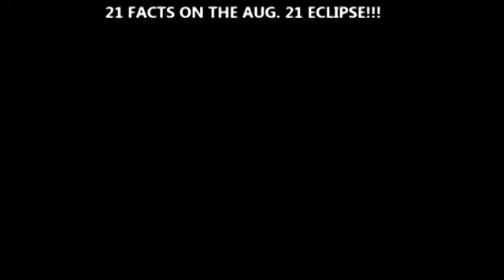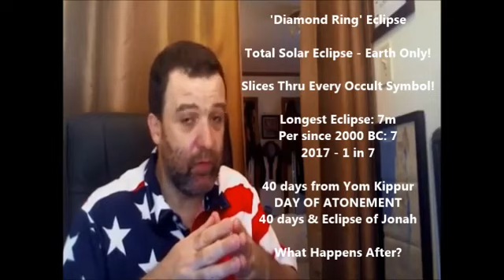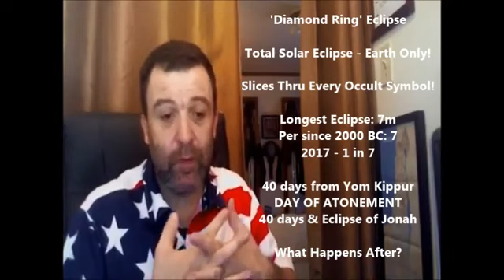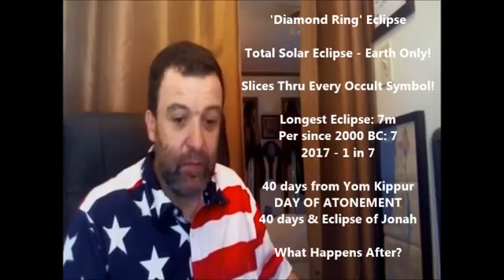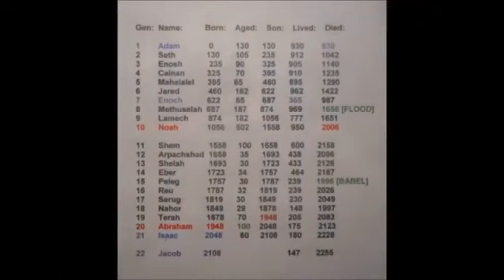The Genesis Timeline (28) - 2017 & The August 21 Eclipse (2 of 2)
Amos 7:7-17 - Jerusalem Will See War! Prophecies that America will be split by a huge Earthquake when it betrays Israel:

To see 21 facts on the August 21 Eclipse in text where you can copy and share them, please see them at their listed source

New Madrid Awakening - Stay Informed!
The link to the video and channel I mention in this video, is here - 'Earthquake Lights' by MRMBB333